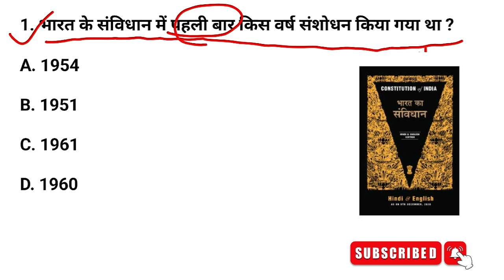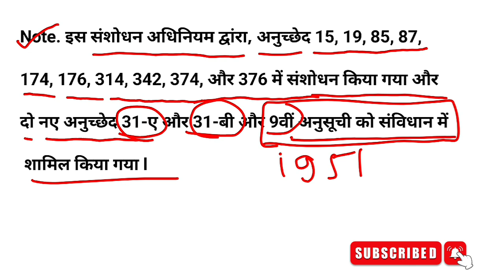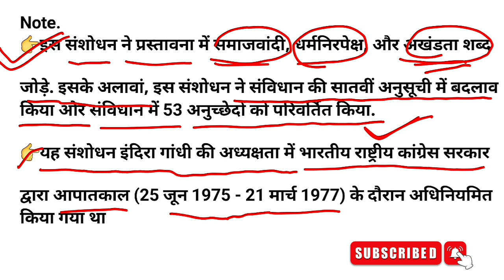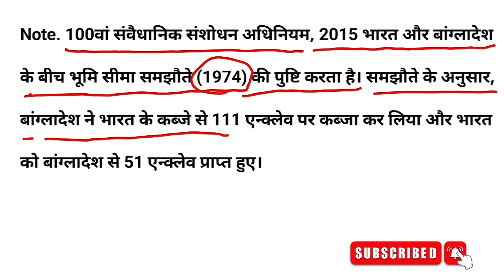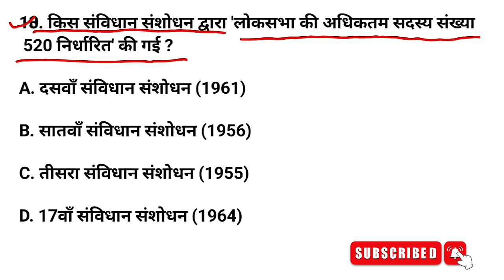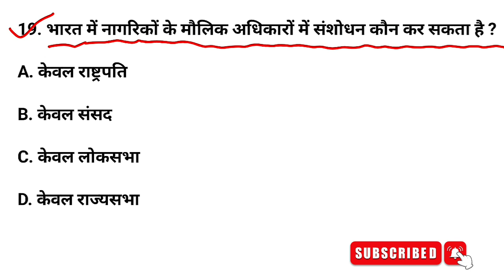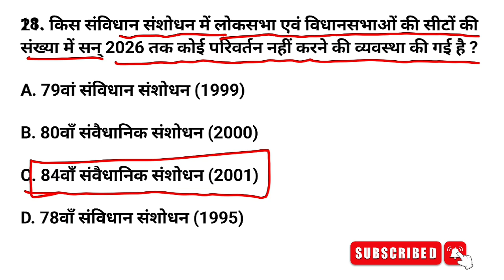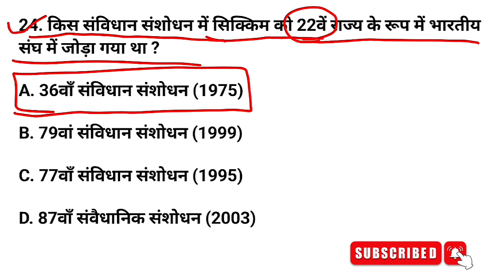महत्वपूर्ण संविधान संशोधन | Important Constitutional Amendment | Polity | Polity by Luxmikant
Indian Polity Important GK For All competative exams by Ajeet Sir